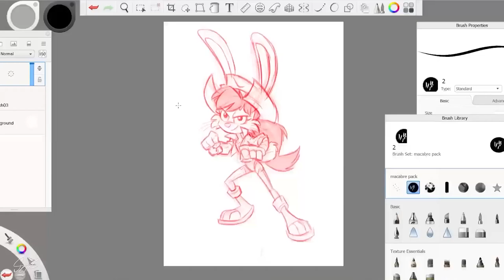Flora Bunny Rabbot (Speedpaint Timelapse)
Video was made originally for my TikTok account

Márton Szűcs 2023